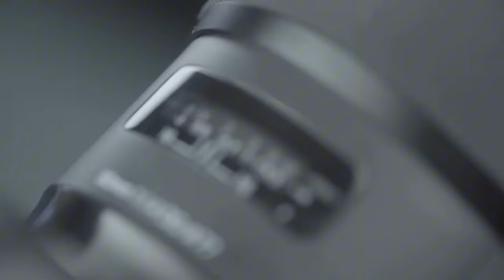GAWIN ITO PARA MATUPAD ANG MGA KAHILINGAN SA 2024 | PAMPASWERTE